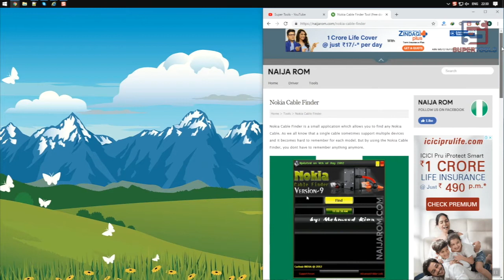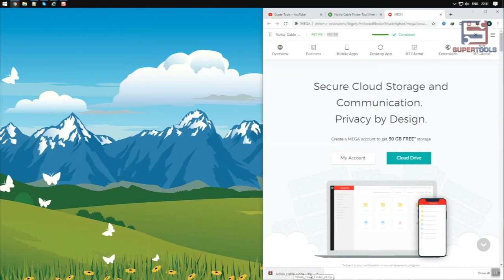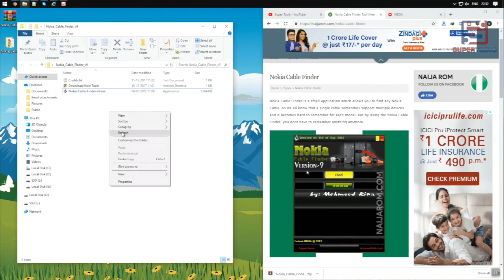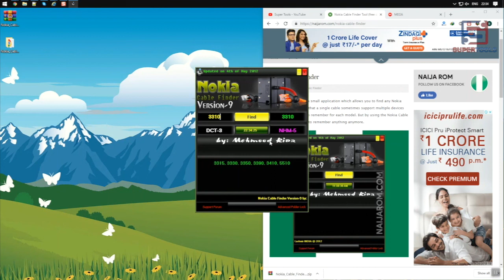Nokia Cable Finder V9 Tool - Best Nokia Tool (Free Download) | Super Tools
Nokia Cable Finder to find cable for Nokia devices. Available version is v9 and created by Mehmood Riaz.

Gadgets We Use:

Green Chroma